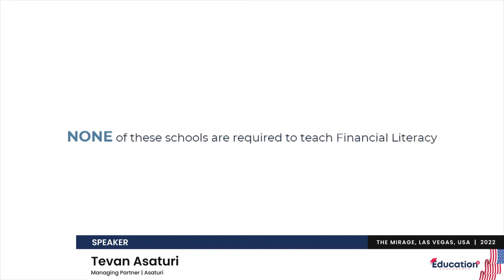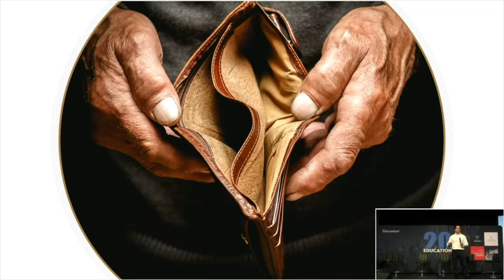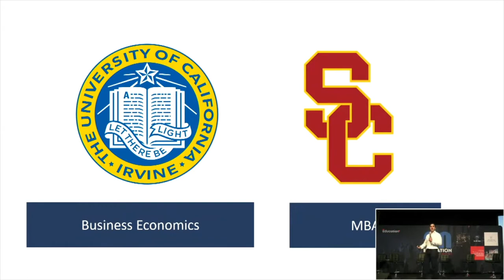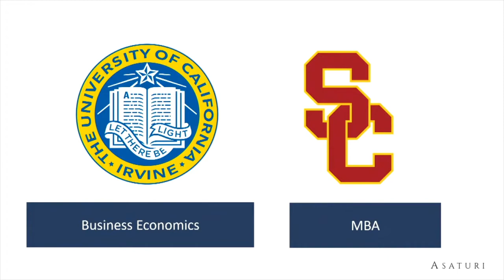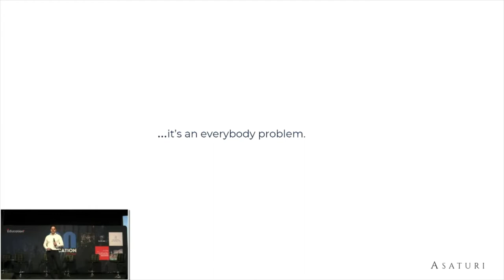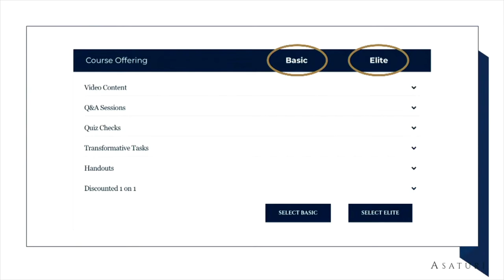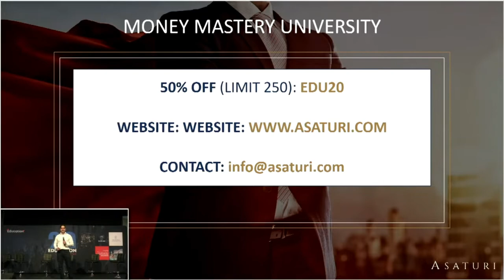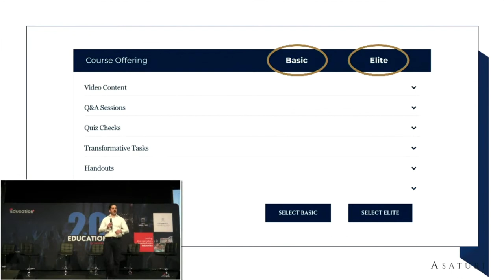Speaker Session | Tevan Asaturi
Tevan Asaturi sheds light on the subject, “Money Mastery: A Wealth Of Knowledge” at the Education 2.0 Conference, held at The Mirage, Las Vegas, USA on 6th-8th April 2022.